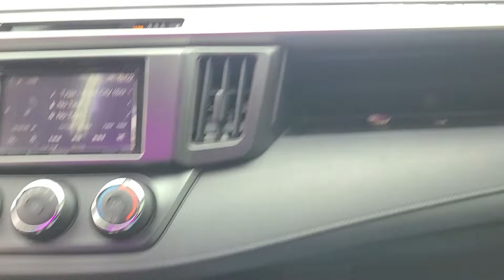Resilient sound golds pounding away BOOM BABY 💜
Ruckus and chill show Fayetteville North Carolina BOOM BABY